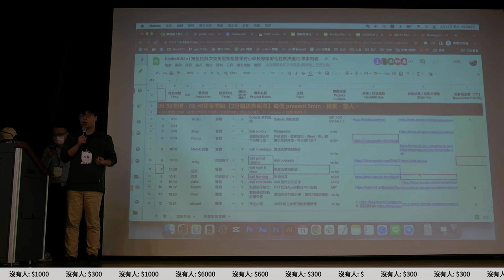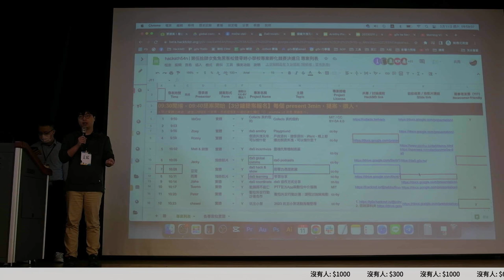g0v tw hackath54n — 提案 — 影響力憑證進展 ／ 豆泥 — 兔兔黑客松